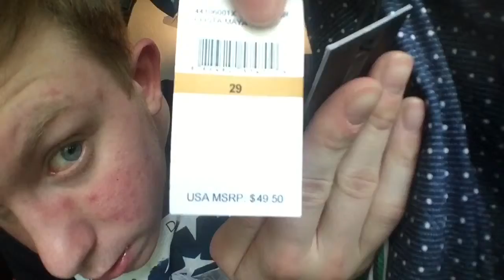New Pickups!! (10 Deep, Crooks and Castles, Apple)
Twitter• Twitter.com/wyatt_fann

Instagram• Instagram.com/youngsneakhead_